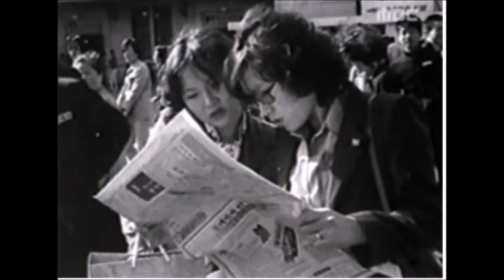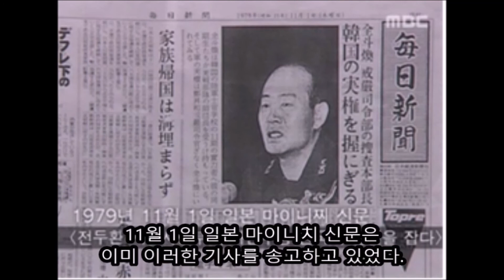전두환의등장2편(기세등등 거침없는 전두환의 월권)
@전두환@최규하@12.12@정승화